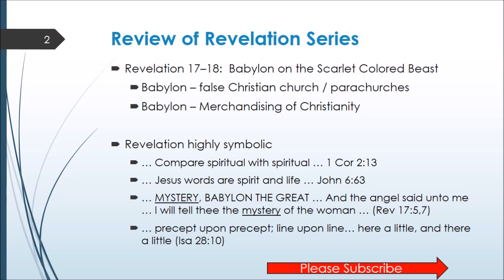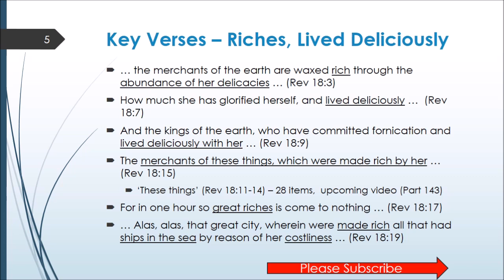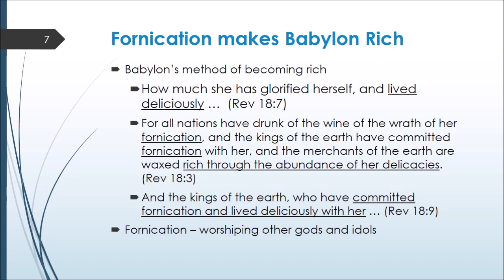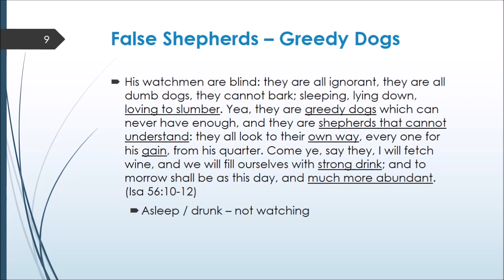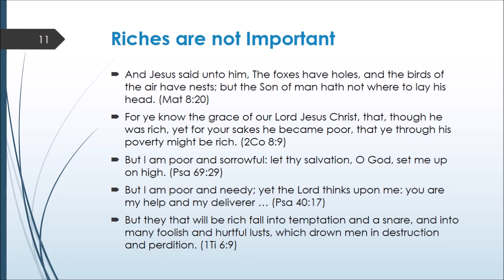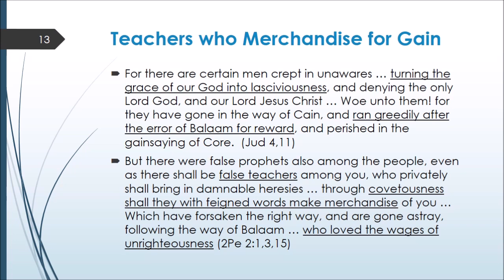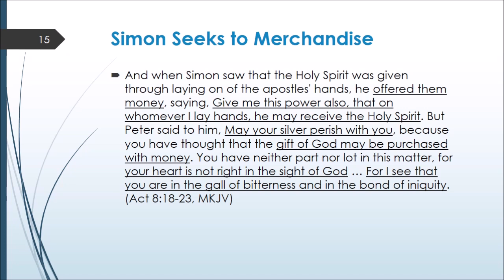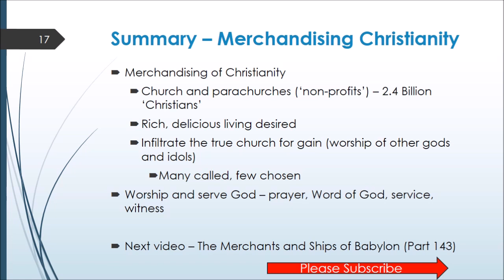Babylon Merchandising Christianity (churches and parachurches) with Rich, Delicious Living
In Rev 18, the Bible teaches us that Babylon merchandises churches and parachurches.  Merchandise in the Bible means that the church uses religious and spiritual means to make gain.  Moreover, Babylon is a symbol of false Christianity (churches and parachurches). Also, Babylon uses worldliness to commit spiritual fornication with the world.

For all nations have drunk of the wine of the wrath of her fornication, and the kings of the earth have committed fornication with her, and the merchants of the earth are waxed rich through the abundance of her delicacies.  (Rev 18:3)
And I heard another voice from heaven, saying, Come out of her, my people, that ye be not partakers of her sins, and that ye receive not of her plagues.  (Rev 18:4)
For her sins have reached unto heaven, and God hath remembered her iniquities.  (Rev 18:5)
Reward her even as she rewarded you, and double unto her double according to her works: in the cup which she hath filled fill to her double.  (Rev 18:6)
How much she hath glorified herself, and lived deliciously, so much torment and sorrow give her: for she says in her heart, I sit a queen, and am no widow, and shall see no sorrow.  (Rev 18:7)
Therefore shall her plagues come in one day, death, and mourning, and famine; and she shall be utterly burned with fire: for strong is the Lord God who judges her.  (Rev 18:8)
And the kings of the earth, who have committed fornication and lived deliciously with her, shall bewail her, and lament for her, when they shall see the smoke of her burning,  (Rev 18:9)
Standing afar off for the fear of her torment, saying, Alas, alas, that great city Babylon, that mighty city! for in one hour is thy judgment come.  (Rev 18:10)
And the merchants of the earth shall weep and mourn over her; for no man buys their merchandise any more:  (Rev 18:11)
The merchandise of gold, and silver, and precious stones, and of pearls, and fine linen, and purple, and silk, and scarlet, and all thyine wood, and all manner vessels of ivory, and all manner vessels of most precious wood, and of brass, and iron, and marble,  (Rev 18:12)
And cinnamon, and odors, and ointments, and frankincense, and wine, and oil, and fine flour, and wheat, and beasts, and sheep, and horses, and chariots, and slaves, and souls of men.  (Rev 18:13)
And the fruits that thy soul lusted after are departed from thee, and all things which were dainty and goodly are departed from thee, and you shalt find them no more at all.  (Rev 18:14)
The merchants of these things, which were made rich by her, shall stand afar off for the fear of her torment, weeping and wailing,  (Rev 18:15)
And saying, Alas, alas, that great city, that was clothed in fine linen, and purple, and scarlet, and decked with gold, and precious stones, and pearls!  (Rev 18:16)
For in one hour so great riches is come to nought. And every shipmaster, and all the company in ships, and sailors, and as many as trade by sea, stood afar off,  (Rev 18:17)
And cried when they saw the smoke of her burning, saying, What city is like unto this great city!  (Rev 18:18)
And they cast dust on their heads, and cried, weeping and wailing, saying, Alas, alas, that great city, wherein were made rich all that had ships in the sea by reason of her costliness! for in one hour is she made desolate.  (Rev 18:19)
Rejoice over her, you heaven, and ye holy apostles and prophets; for God hath avenged you on her.  (Rev 18:20)
And a mighty angel took up a stone like a great millstone, and cast it into the sea, saying, Thus with violence shall that great city Babylon be thrown down, and shall be found no more at all.  (Rev 18:21)
And the voice of harpers, and musicians, and of pipers, and trumpeters, shall be heard no more at all in thee; and no craftsman, of whatsoever craft he be, shall be found any more in thee; and the sound of a millstone shall be heard no more at all in thee;  (Rev 18:22)
And the light of a candle shall shine no more at all in thee; and the voice of the bridegroom and of the bride shall be heard no more at all in thee: for thy merchants were the great men of the earth; for by thy sorceries were all nations deceived.  (Rev 18:23)
And in her was found the blood of prophets, and of saints, and of all that were slain upon the earth.  (Rev 18:24)